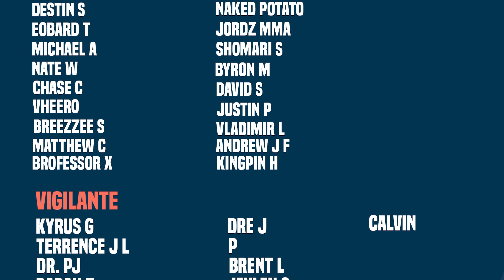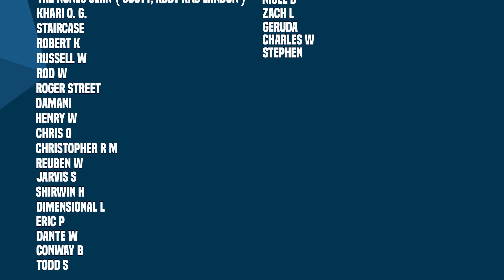Did Mindhunter Find What He Needed? | Death Metal Doom Metal (Part 3)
New Videos Post:
Monday
Wednesday
Friday